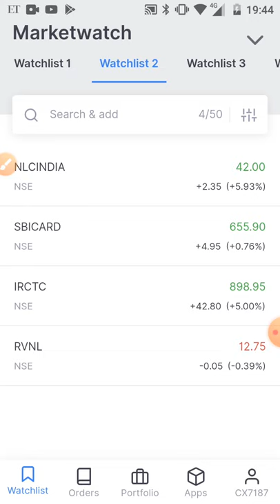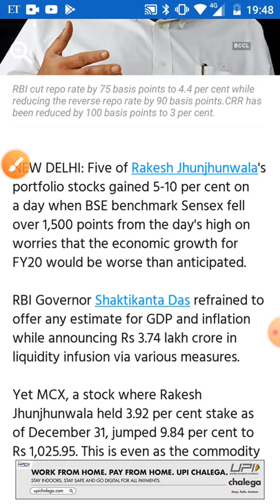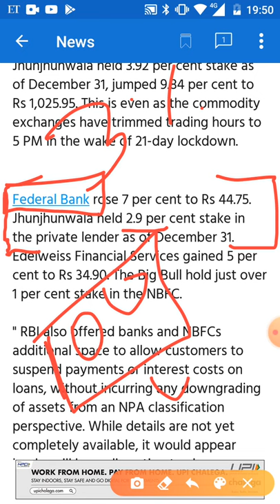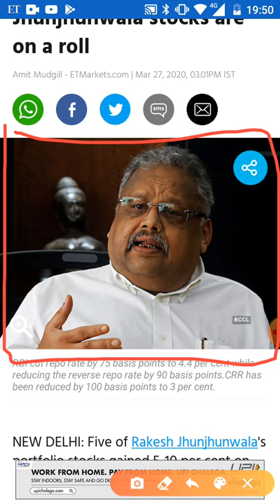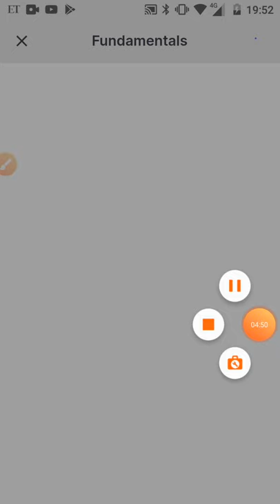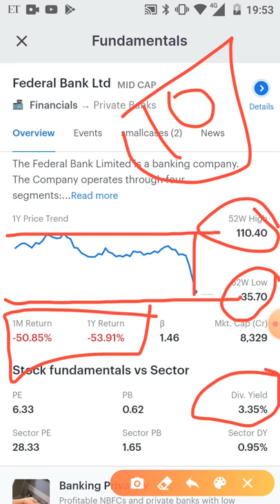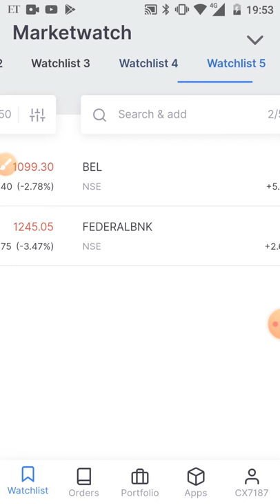1000 करोड़ के मालिक ने खरीदा ₹40 का शेयर और आप केवल ₹40 का शेयर